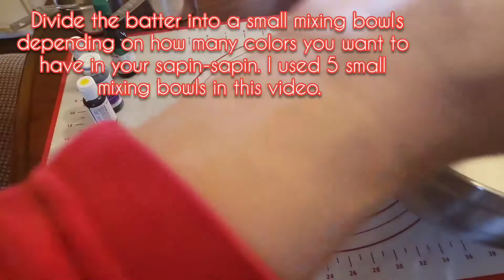Beautiful Flower Design Sapin-Sapin | Easy Sapin-Sapin Recipe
URL: InShot

Musician: LiQWYD
Musician: Jason Shaw
g/licenses/by/4.0/legalcode

Sapin-Sapin Ingredients:
4 cups glutinous rice flour
2 cups rice flour
1 cup granulated sugar
6 cups coconut milk
2 cans (14oz) condensed milk
2 tsp salt
1 can coconut cream to make latik for toppings
Note: These ingredients are good for 2  10", 4 layer sapin-sapin.